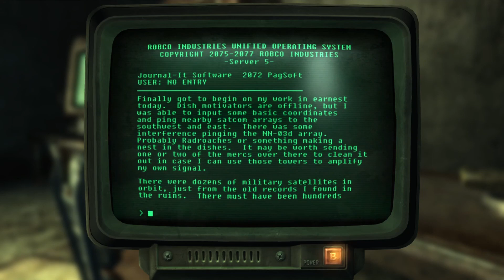SatCom Array NW-05a & Highwater Trousers FALLOUT 3 ep223 (Highwater Trousers code) PC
Charity and Fawkes loot a Tumblers Today from an unmarked raider house, find a ghoul scientist guarded by Talon mercenaries in SatCom Array NW-05a, read the scientist's terminal entries, pick up a copy of the Chinese Spec Ops Training Manual, and use the Highwater Trousers activation code and other coordinates to drop a load of nuclear warheads on the Capital Wasteland, in these highlights from my January 23, 2022, Twitch stream.

This is my first playthrough of Fallout 3. I'm playing the Steam version of the game (before the recent update) on a Windows 10 laptop with a new Xbox controller for PC.

I am a Gen-X published writer of fiction, non-fiction & fanfiction, crafter & jewelry maker, wife & mom, who started gaming in the 1970s with old school D&D, Apple ][ & Atari. This channel is intended for adults as it features games and commentary rated "M" for "mature."